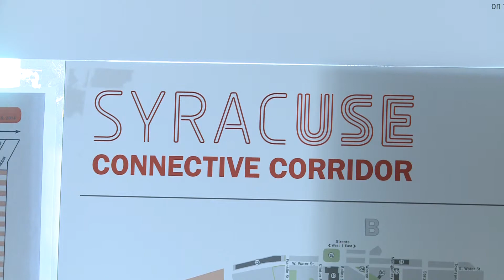Proyecto de Iluminación | CitrusTV Noticias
Mariana Dominguez nos trae un reportaje sobre el proyecto llevado a cabo por el Connective Corridor y la Ciudad de Syracuse con el fin de iluminar edificios simbólicos y espacios públicos.